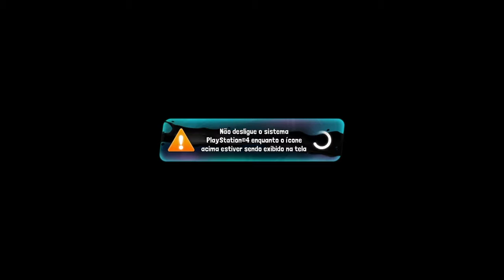Análise Color Guardians / Ps4 e PsVita- Grátis psn dezembro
Esse jogo está Grátis também na psn em Dezembro, tanto para Ps4 como para PsVita, aproveite galera